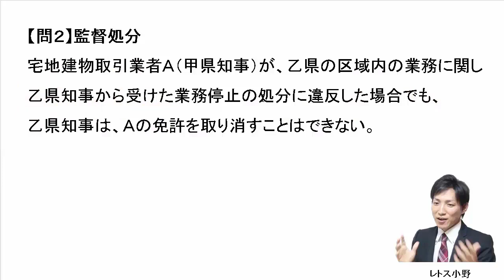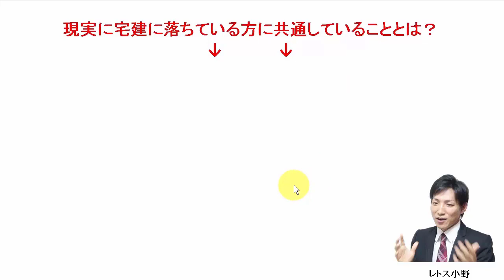【宅建過去問】2月1日の３問【レトス小野】宅建過去問解説